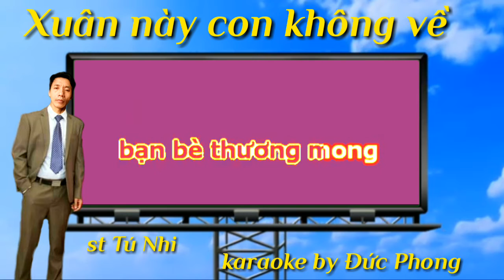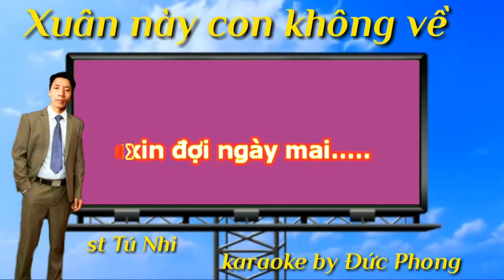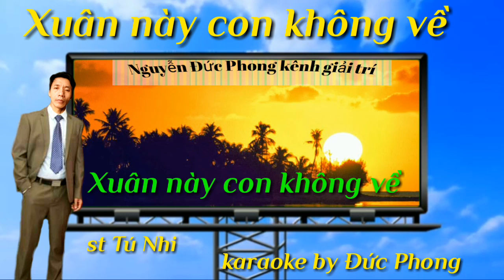karaoke Xuân này con không về